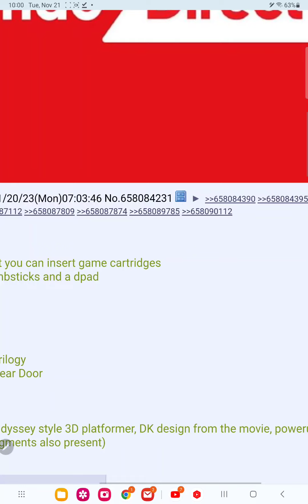nintendo 2024 leak